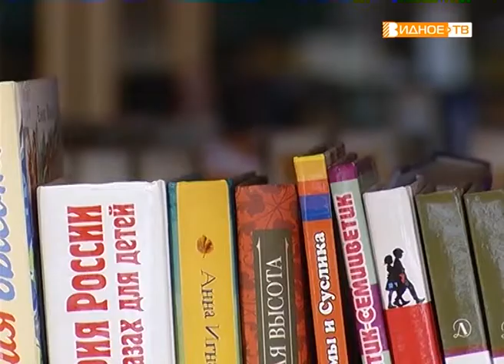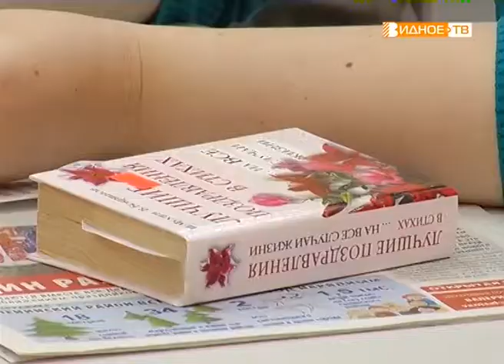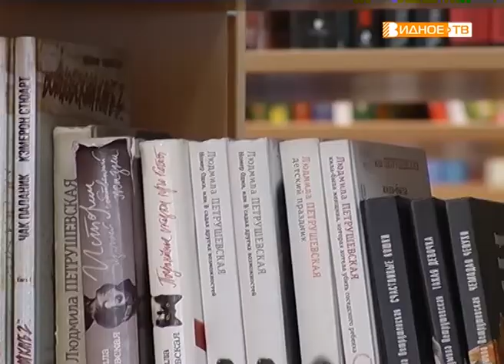"Нам года - не беда" - собрание клуба в Развилковской библиотеке